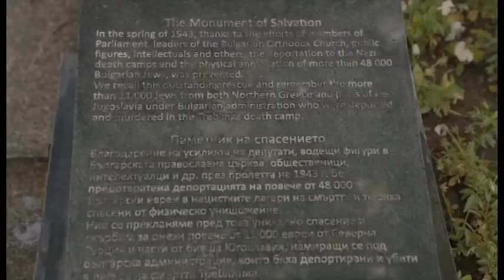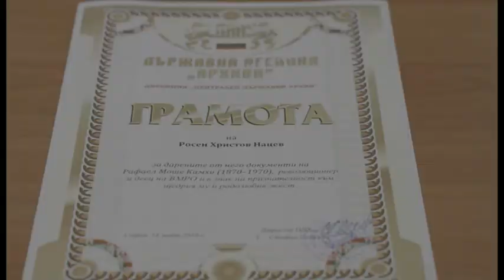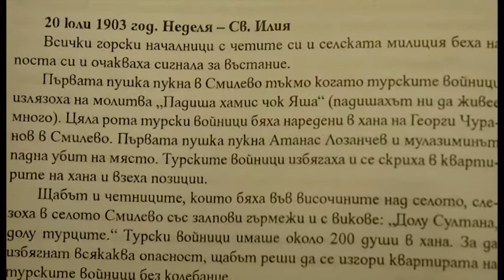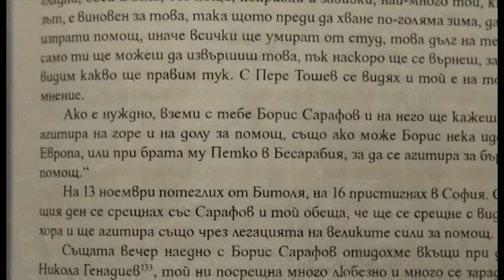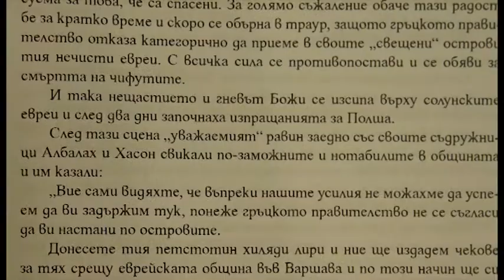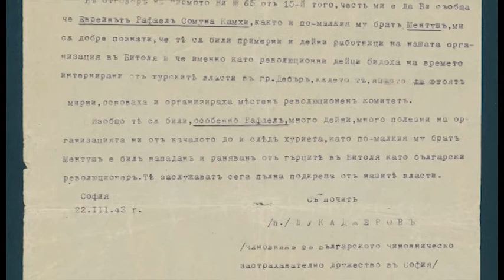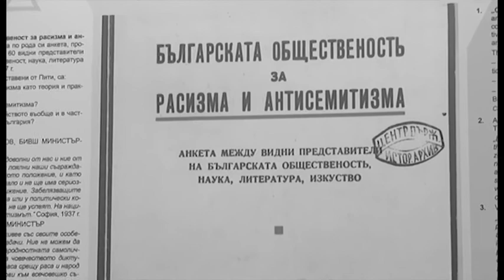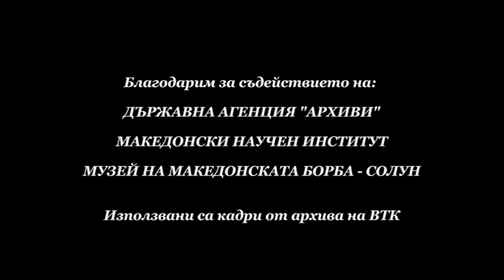Войнишки разкази "Спасеният"